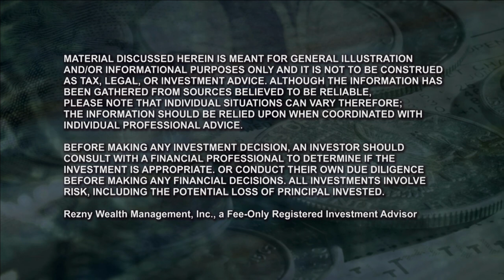The Rezny Wealth Report TV Show